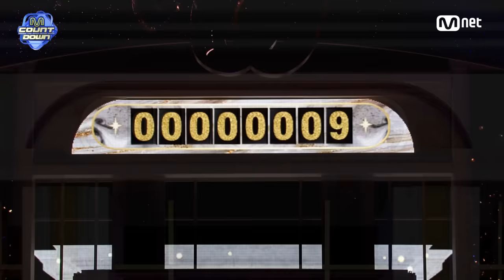'최초 공개' TWICE(트와이스) - ONE SPARK 엠카운트다운 EP.831 | Mnet 240229 방송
M COUNTDOWN｜Ep.831
트와이스 - 원 스파크 (TWICE - ONE SPARK)

World No.1 K-POP Chart Show M COUNTDOWN